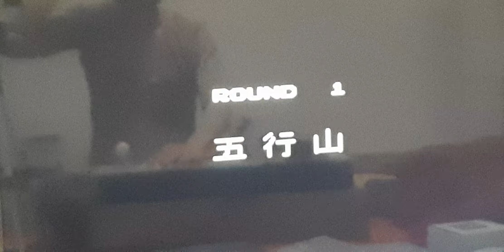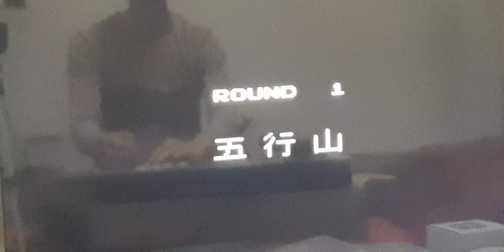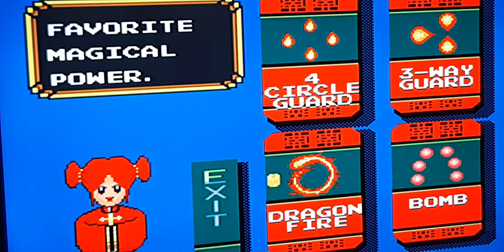레트로게이머 태로미♡